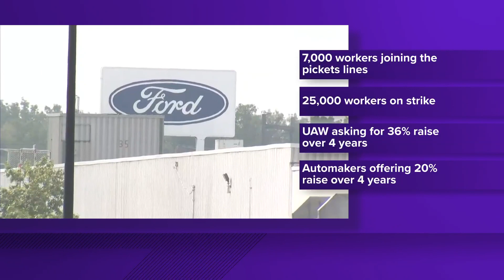UAW expanding strike at Ford, General Motors plants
The union president made it clear, however, it's not because negotiations between the companies have broken down.